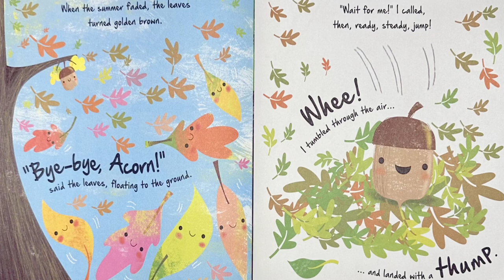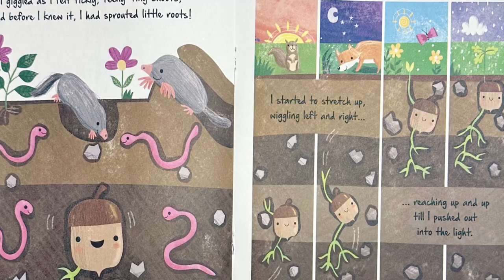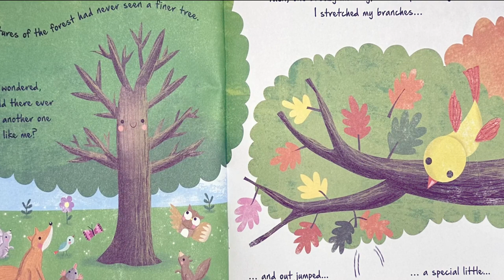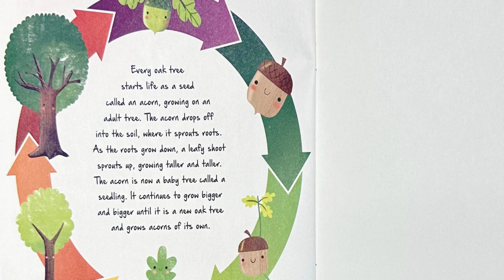Little Acorn- Read Aloud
Hi Friends!